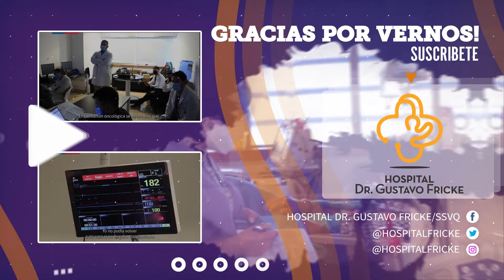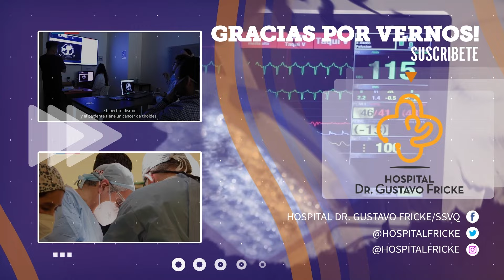Hablemos de Salud: Apnea del sueño y manejo de dolencias del oído, la nariz y la garganta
Te invitamos a un nuevo programa “Hablemos de Salud” y participa de la entrevista "Apnea del sueño y manejo de dolencias del oído, la nariz y la garganta” con el Dr. Francisco Carrasco, Médico otorrinolaringólogo del Hospital Dr. Gustavo Fricke.